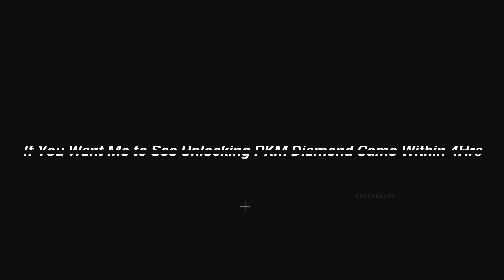Can I Unlock all Camos For PKM Before It Releases ? 😆